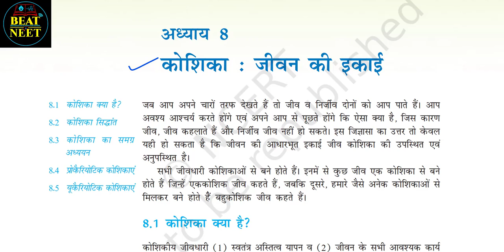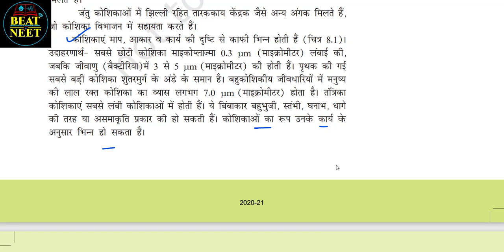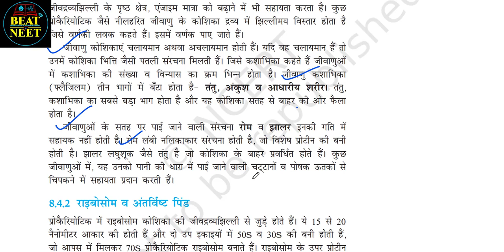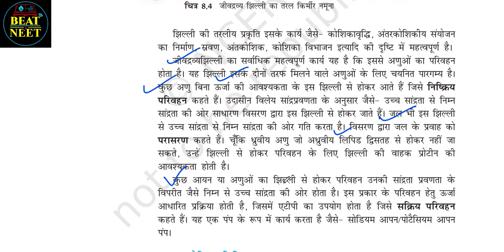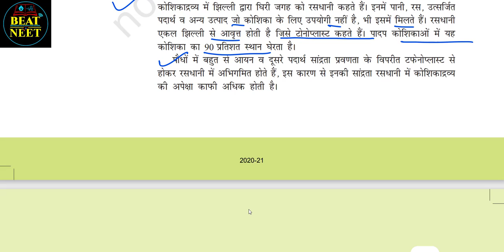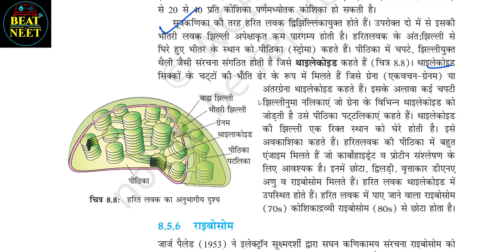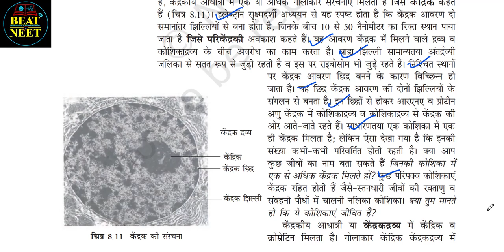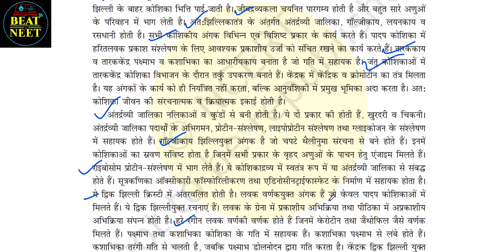Cell The Unit of Life Class 11 | Cell NCERT Reading | Biology Hindi Audiobook | Ch 8 Cell Class11